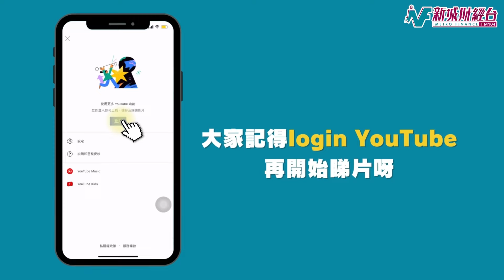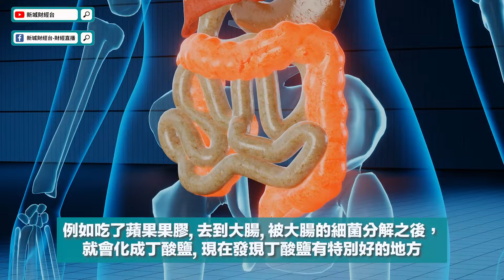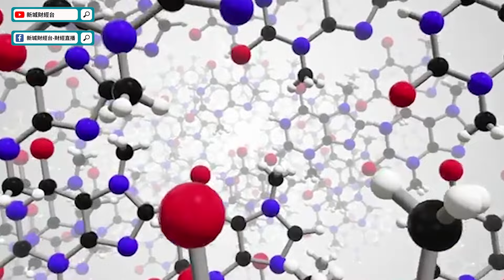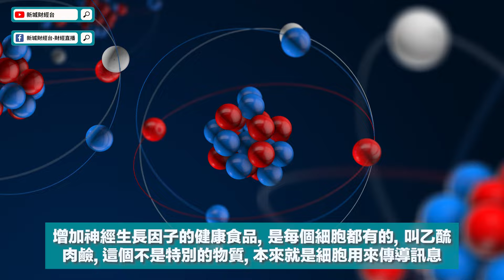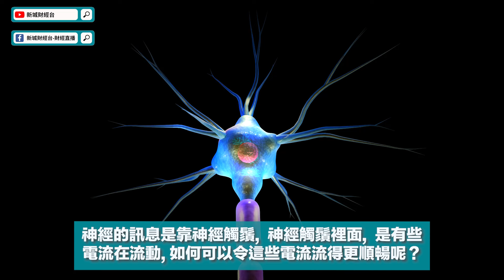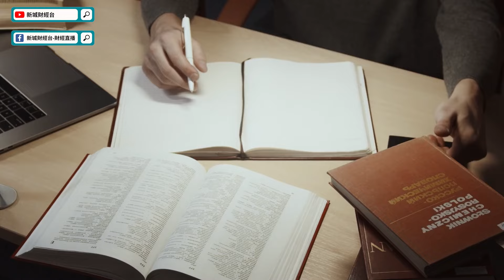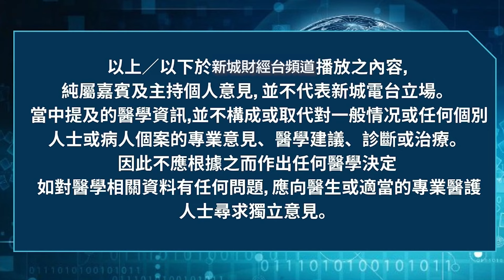【我的事務所】腦萎縮？認知障礙？這個健康食品幫到你！｜顧小培 劉婉芬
本集將與大家討論認知障礙

我們的神經系統會受傷
受傷後功能會衰退
如何修補受傷的神經細胞？

入黎聽顧博士分享啦！

顧博士免費咨詢服務：
地址﹕尖東永安廣場UG24